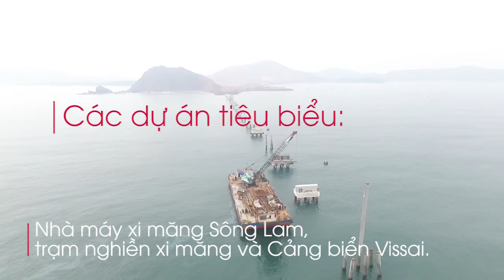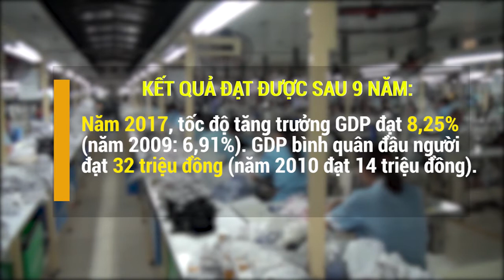Nghệ An - dấu ấn sau 9 năm thu hút đầu tư